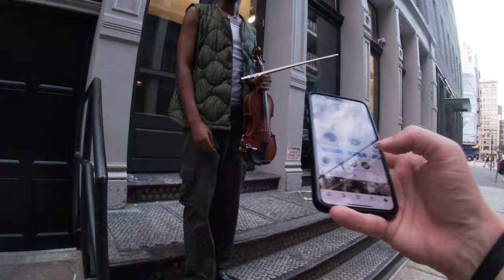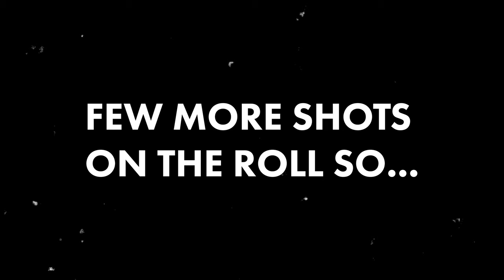A Summer Night of Film Photography in SoHo NYC | POV Street Photography | Canon AE-1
Join me for a POV street photography session in Soho, Manhattan! 10 minutes of me walking around Manhattan last summer with my Canon AE-1 and a roll of 35mm Lomo 800.

GoPro I Use - Hero 7 Silver